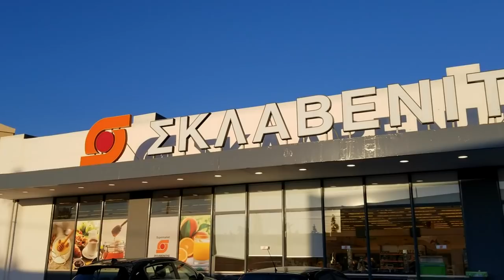VLOG: ΤΟ ΠΡΩΤΟ ΤΡΙΗΜΕΡΟ ΚΑΛΟΚΑΙΡΙΝΩΝ ΔΙΑΚΟΠΩΝ - ΠΑΩ ΞΥΛΟΚΑΣΤΡΟ (ΠΡΩΤΟ ΜΠΑΝΙΟ) | CATHERINE SPYROU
Γεια σας και καλως ήρθατε πίσω στο κανάλι μου! Σε αυτό το βίντεο σας δείχνω το πρώτο μου τριήμερο διακοπών. Πάω Ξυλόκαστρο, σας δείχνω πως συνεχίζω τη διατροφή μου, τη γυμναστική μου και πολλά ακόμα!